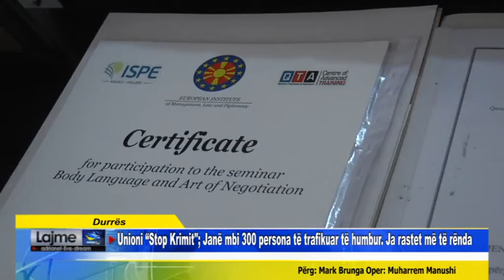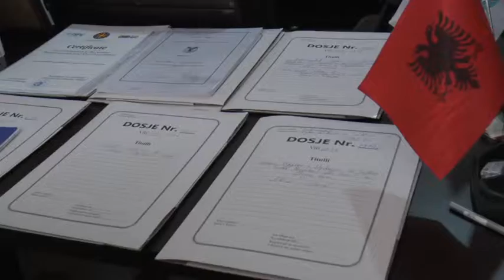Durrës Shoqata Stop Krimit Janë mbi 300 persona të trafikuar të humbur Ja rastet më të rënda